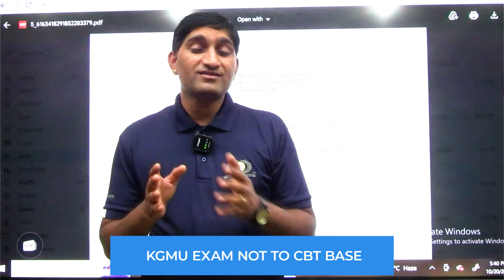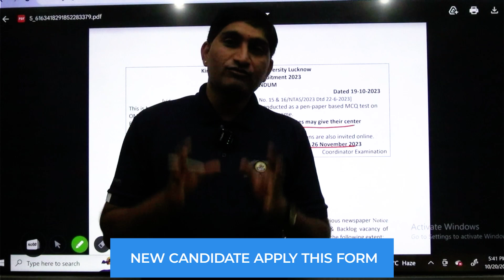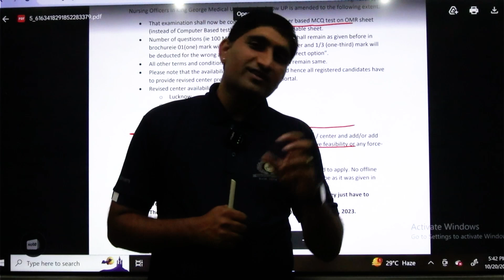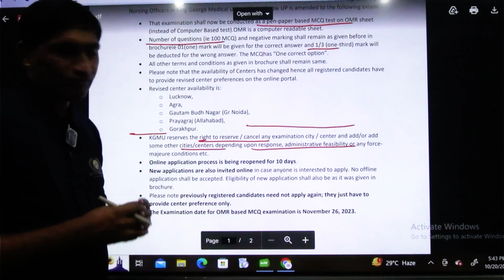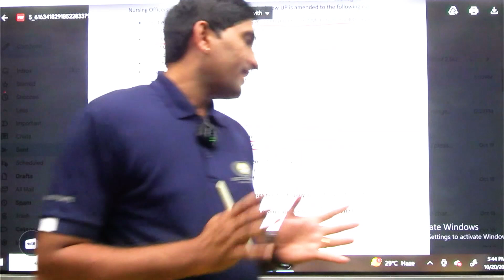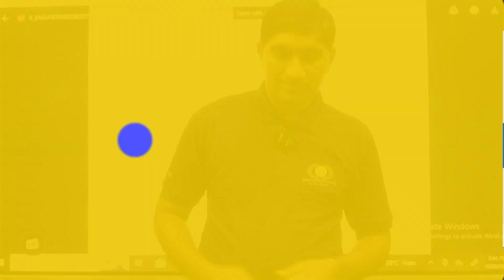KGMU Exam Full Details Video | Important Update For KGMU Exam | Nursing Experts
🅽🆄🆁🆂🅸🅽🅶 🅴🆇🅿🅴🆁🆃🆂  का 🎊ONLINE /OFFLINE न्यू REGULAR बैच  Admission Open

▪︎ Online Course with offline.
▪︎ Crash Course
▪︎ Test Series
▪︎ Complete Course Recorded Videos
▪︎ 30,000+ selections in Govt sector exams.
▪︎ Free Complete Notes Booklets
▪︎ A/C Classrooms
▪︎ Study by :- AIIMS/Central Govt. Faculties with 12 years of experience.

" NORCET AIIMS - 2023 (5K + POSTS) EXAM"  साल में 2 बार होगा, तो आपके पास 6 Months का समय है

AIIMS, DSSSB, DGHS, RML, SAFDARJUNG, ESI, RAILWAY, JIPMER, PGI, MNS, BHU, GMCH, NIMHANS, HPSSC, RPSC. की तैयारी करे

Nursing Experts Live application from Play Store (Android Users)

🖥️ Now you can take online Classes on Laptop / Desktop

📍 Our Offline Centers
1. Patel Nagar Center, New Delhi
2. Rohini sector -7, New Delhi
3. Saket, New Delhi
4. Rohtak, Haryana
5. Hisar, Haryana
6. Dehradun, Uttarakhand

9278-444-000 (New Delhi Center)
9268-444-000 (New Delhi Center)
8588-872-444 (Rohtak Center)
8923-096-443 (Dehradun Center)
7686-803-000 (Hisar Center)